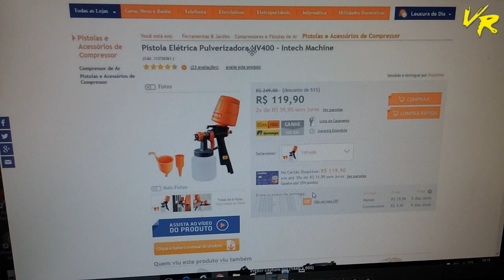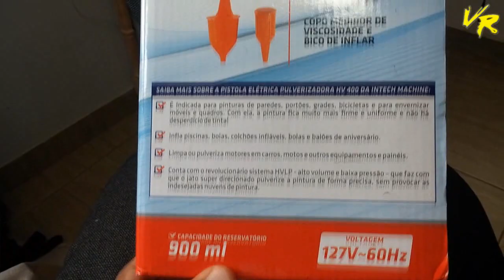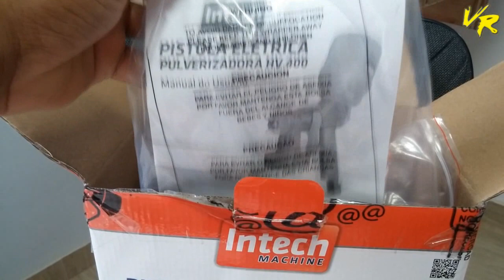Pistola Elétrica Pulverizadora HV400